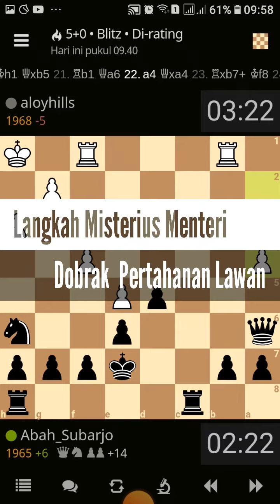Langkah Misterius Menteri Dobr4k Pert4h4n4n L4w4n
Assalammualaikum wr wb selamat  Pagi para insan Catur Indonesia dan Para Youtuber yang Budiman, saat ini
@CreativeTvSukoharjo upload Video Trik Catur Part 52 versi Abah Barjo :

waalaikummusalam wr wb